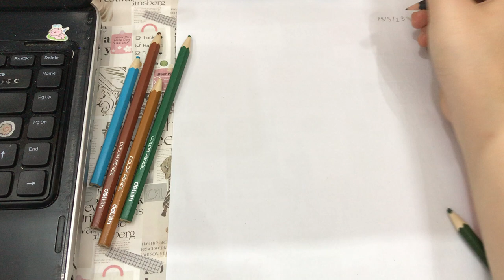Hướng dẫn vẽ chủ đề giáng sinh bài 20